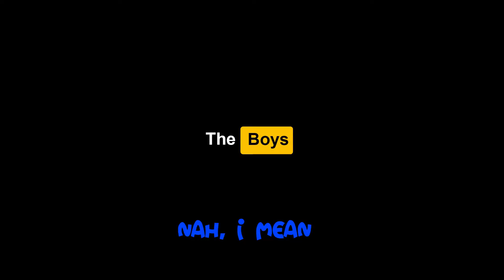Pummel Party ~ Minigame Olympics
What is up guys? CGMB here with a new Pummel Party video, this is prolly my most edited video on the channel and I'd appreciate it if you left a comment or a like. Also, let me know who your favorite athlete in these Olympics are down below :)